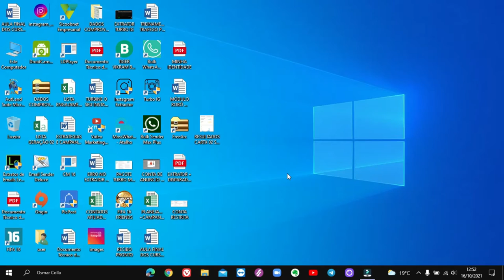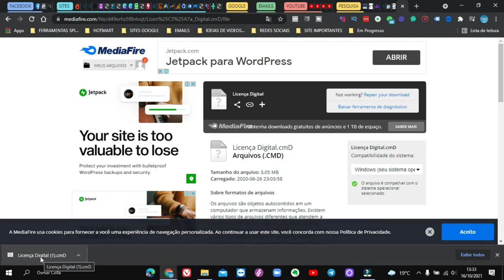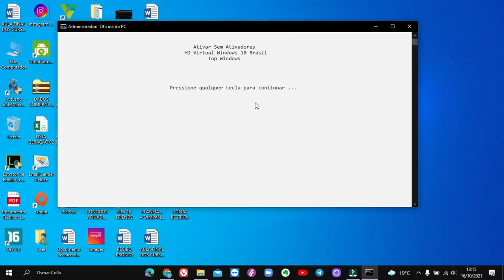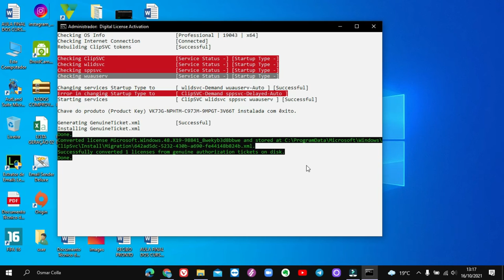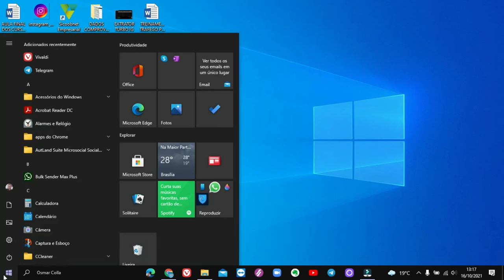Como ativar licença digital windows 10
Seu  Computador começou a pedir para renovar a sua licença do Windows  10 , então veja aqui como ter uma licença digital e deixar ativado seu Windows para sempre